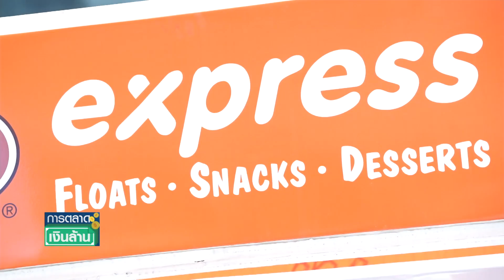"A&W" กระตุ้นยอดจัดโปรบุฟเฟ่ต์ไก่ทอด l การตลาดเงินล้าน l 10-12-64